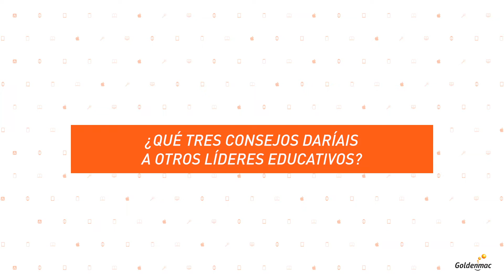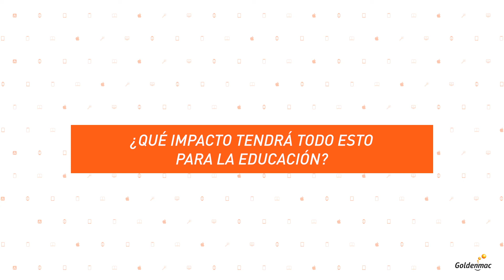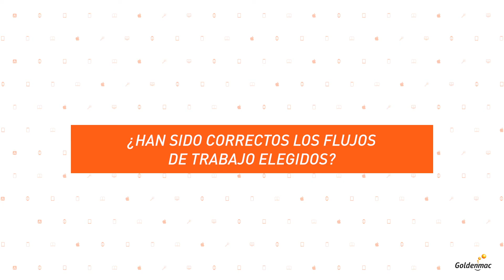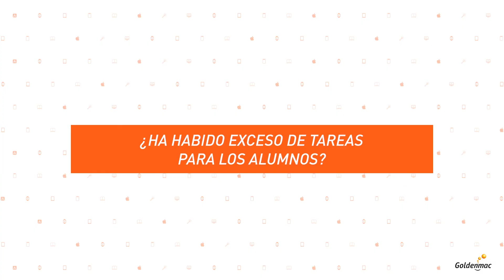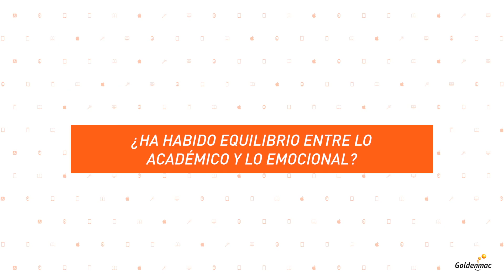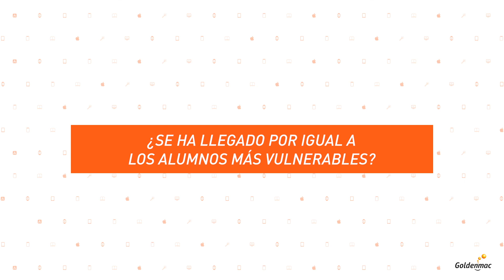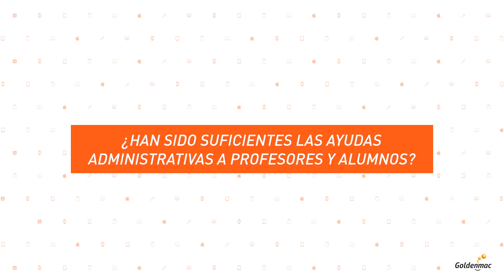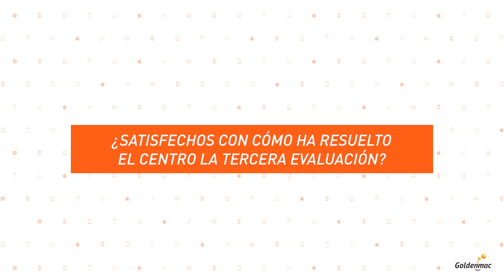Golden ED Views - Hablamos con directivos de centros escolares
Tercera entrega de las goldenEDviews, en esta ocasión, para conocer las opiniones de los directivos de diferentes centros escolares. Nos contarán los retos a los que se enfrentan, cuáles son sus principales fortalezas para afrontar este momento, nos hablarán sobre cómo cada centro ha podido afrontar esta situación de pandemia.

goldenEDviews es una iniciativa de GOLDENMAC para conocer en primera persona, cómo están viendo y sintiendo sus verdaderos protagonistas esta educación a distancia. Además de escuchar a estos profesores y a las familias en  las charlas en directo de los martes, tendremos la oportunidad de conocer qué opinan, ante estas mismas cuestiones pedagógicas, los directivos y directivas de los centros educativos, responsables tecnológicos y, por supuesto, su alumnado. ¿Coincidirán sus visiones?